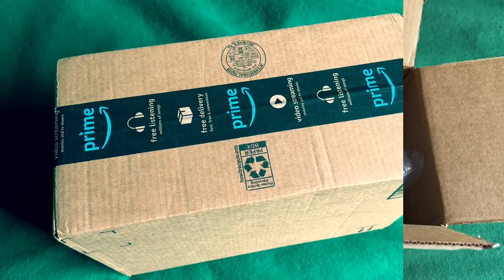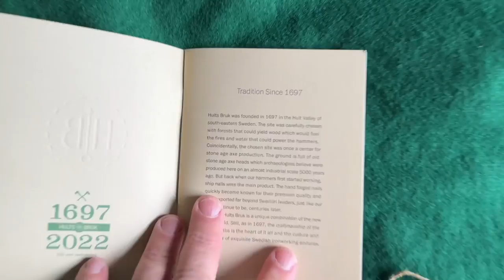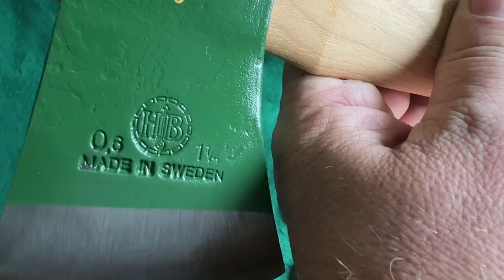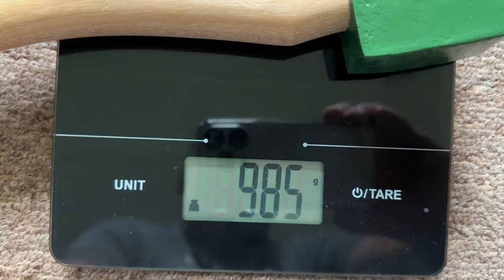Hultafors/“Hults Bruk”: 325 years Anniversary Axe. (Hatchet)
Unboxing review of the 325 year Anniversary Hatchet from Hults Bruk, of Sweden.   Crafted from fine Swedish Steel, with an American Hickory handle.  Comes with a leather Axe mask & a leather key ring that not only holds your keys but also holds a square shaped, Old World style, Forged Nail,… Why?   Because Hults Bruk started their Company over, 325 Years ago in 1697.  They mass produced iron Nails for the Ship industry.  Now Hults Bruk is known for Forging fine Swedish Axes & Hatchets.    -  Good News: the Orange handle wrap arrived and I show this Hatchet with the wrap on it at the end of this video & I thought the Red handle wrap was lost in transit But it was delivered to my neighbor by mistake and they brought it to me later in the evening so the Last picture of this Hatchet in this Video has the RED Wrap on the handle!  Woo Hoo!